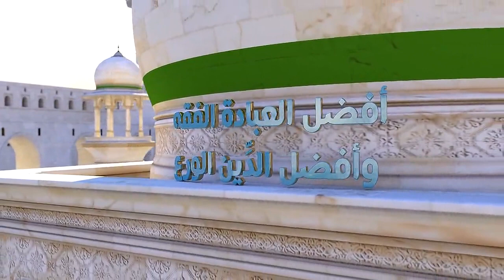السيد صباح شبر / ليتفقهوا في الدين – أحكام الطلاق 4